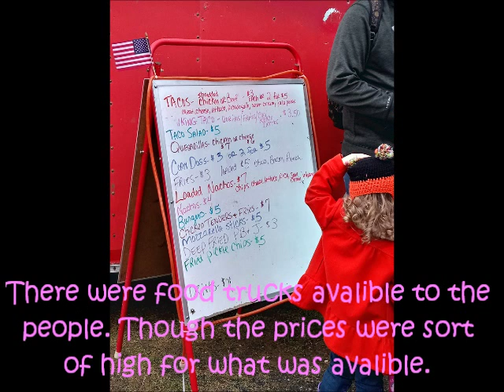Easter Egg Drop